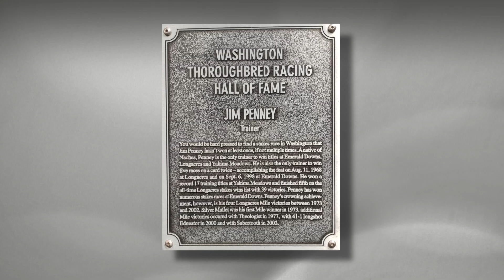The Road to the Mile: Jim Penney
This week we look at the most successful Trainers in Washington Racing history. With 5 mile wins, Jim Penney, remains the record holder for Mile victories as a Trainer.